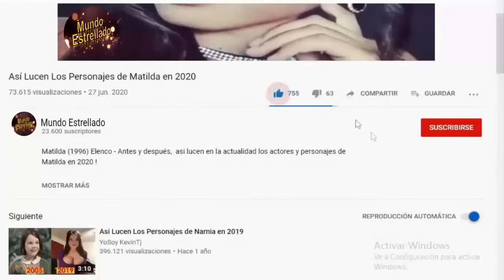Así lucen los Actores de la Serie Juvenil "PATITO FEO" en la Actualidad - Antes y Después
Patito feo,, (2007) Elenco - Antes y después,  así lucen en la actualidad los actores y personajes de la Serie Juvenil Infantil Patito feo, en 2023 ! Patito feo, Cast: Then and Now (2007 vs 2023).

Patito feo, es una telenovela musical argentina producida por Ideas del Sur, Pol-ka y Televisa, destinada al público infantil-juvenil y nominada a los Premios Emmy.
Patito feo, influyó notablemente en la cultura popular y se ha consagrado como «uno de los grandes éxitos de Disney Channel»,6​ al romper récords de audiencia tras su estreno,7​ y ser aclamada como pionera en la inauguración y triunfo del género telenovela en el canal.
La serie fue protagonizada por:
Laura Esquivel como Patricia Castro
Brenda Asnicar como Antonella Lamas
Juan Darthés como Leandro
Griselda Siciliani como Carmen
y Gloria Carrá como Blanca , quienes encabezaban el elenco adulto.

Coprotagonistas:

Thelma Fardín como Josefina
Eva de Dominici como Tamara
Gastón Soffritti como Matias
Camila Outon como Pia Zanetti
Camila Salazar como Caterina
Santiago Talledo como Guido
Briang Vainberg como Facundo Lamas

GRACIAS !!